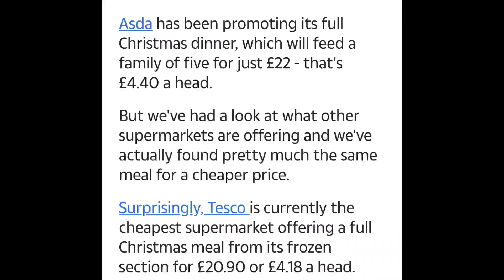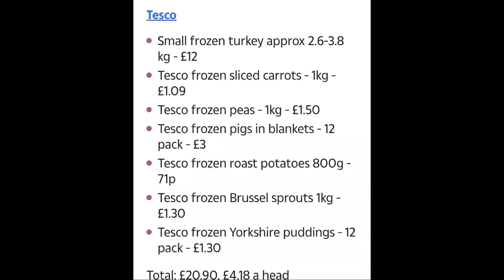MAJOR Supermarket Is Selling Festive Feast For £4.18 A Head 😉